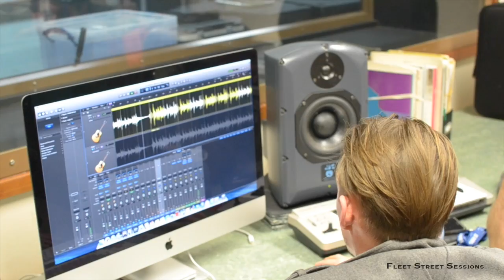Introducing session musicians - Fleet Street Sessions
We are extremely proud to announce our first session musician, Nathan Chape. Nathan is an outstanding pianist and we cannot wait to add him to future projects.